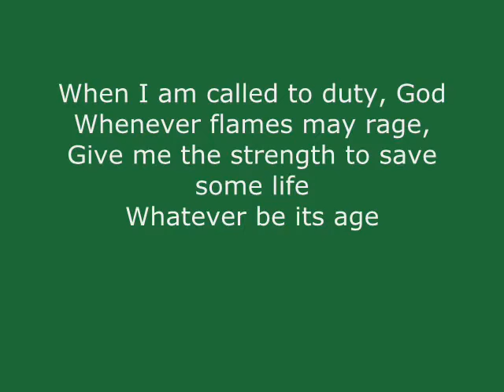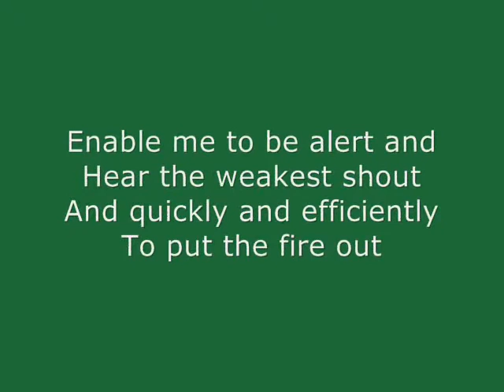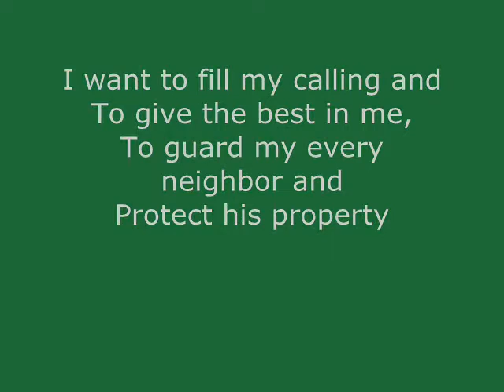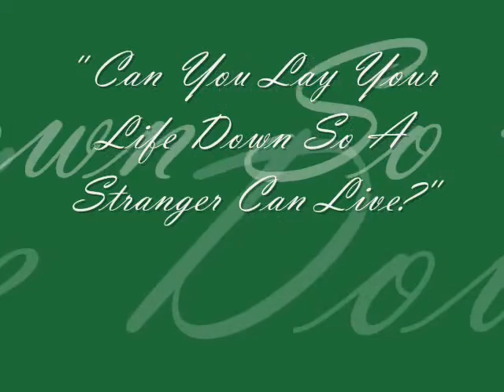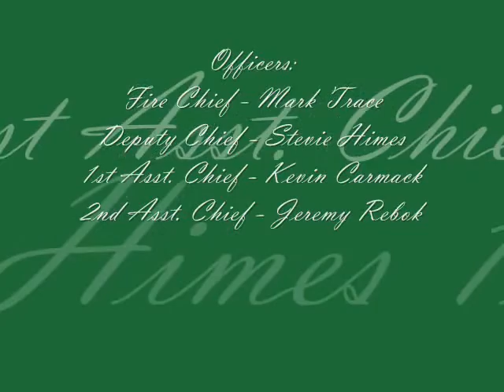Franklin Fire Company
My final product